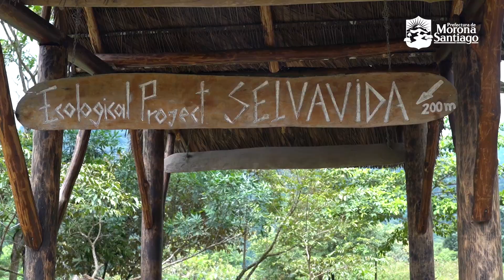PROYECTO ECOLÓGICO SELVA VIVA YUKAIP MACUMA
[PROYECTO ECOLÓGICO SELVA VIVA”, SE BENEFICIA CON EL ASFALTADO DE LA VÍA HACIA TAISHA, SECTOR YUKAIP]
Cesar Tukupi, Coordinador del Proyecto Ecológico Selva Viva, es uno de los tantos beneficiarios de los 6 kilómetros de asfaltado del tramo desde el puente sobre el río Macuma hasta el sector del río Colorado-Comunidad Yukaip de la parroquia Macuma, en el Cantón Taisha.
César un hombre emprendedor de la comunidad Yukaip, propietario del “Proyecto Ecológico Selva Viva” y está dedicado a promocionar elementos intrínsecos de la cultura shuar como: la danza, gastronomía, toma de plantas sagradas como la ayahuasca, camping, tubing, caminatas nocturnas entre otras actividades.
Para llegar a este maravilloso lugar debes recorrer en vehículo aproximadamente una hora desde la ciudad de Macas capital provincial y podrás disfrutar de momentos inolvidables en contacto con la naturaleza.
La Prefectura de Morona Santiago, pensando en el desarrollo económico de la provincia, continúa trabajando en obras que beneficien a nuestros emprendedores.